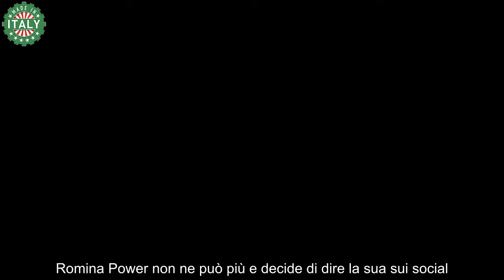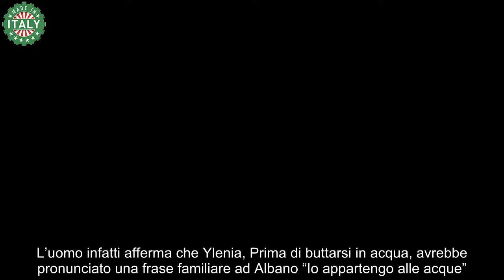Romina Power di nuovo addolorata per la figlia Ylenia Carrisi questa volta è successo che…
Questa volta Romina Power non ha voluto scegliere la strada del silenzio, anzi al contrario ha voluto denunciare il tutto. All’interno di un post condiviso su Instagram, la cantante ha voluto parlare di un video che circola su Facebook e in cui sembrerebbero diffondersi delle “rivelazioni false e tendenziose” riguardo la figlia Ylenia Carrisi, le cui tracce si sono perse ormai da circa 30 anni. Le sue parole sono piene di disprezzo e vanno a puntare il dito proprio contro coloro che hanno pensato di realizzare questo video.

Romina Power non ne può più e decide di dire la sua sui social
Le parole di Romina Power non lasciano ombra di dubbio. Per lei, chi ha messo il nome di Ylenia Carrisi per realizzare un video e tutt’altro che una brava persona: “Trovo spregevole che si parli di Ylenia attribuendole connotati che non possedeva. Mi riservo tutte le opportune azioni legali volte a tutelare l’onore e la dignità di mia figlia lesi dalla divulgazione del video in questione.”
Insomma, sembra che la donna sia partita con un attacco in cui non solo è stato accusato Chi ha creato il video ma coloro che hanno contribuito alla diffusione andando a spostare ansie dei commenti al veleno: “Chi lo ha creato si deve solo vergognare, così come si devono vergognare in tanti dei commenti intrisi di ignoranza e cattiveria.”